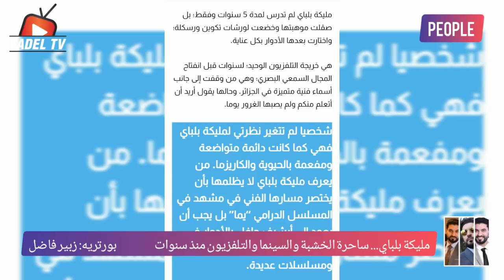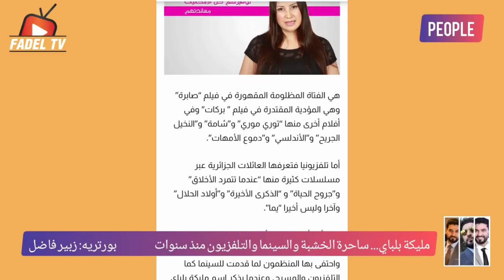من هي مليكة بلباي!؟... نجمة مسلسل يما لرمضان وما هي الأسرار التي لا تعرفونها عنها!؟